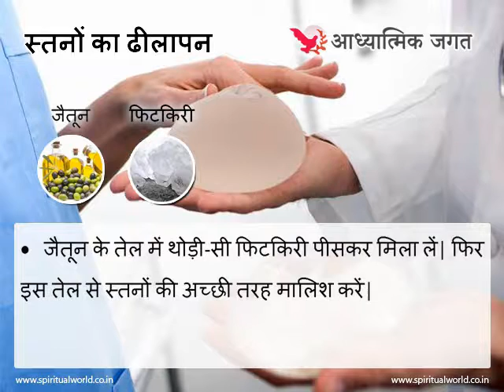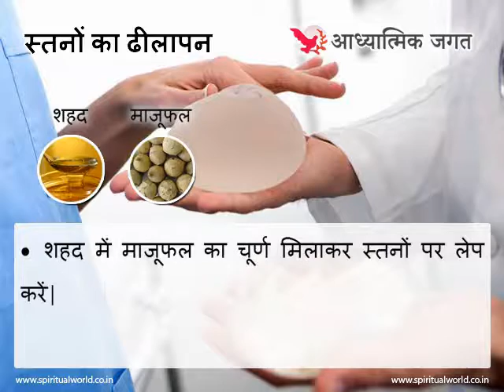Homemade Remedies for Breasts Sag - स्तनों के ढीलेपन का घरेलू आयुर्वेदिक उपचार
स्त्री की सुन्दरता तथा यौवन का निखार पुष्ट स्तनों से दिखाई देता है| इसलिए से प्राय: अपना स्तन पुष्ट और कठोर बनाने के लिए प्रयत्नशील रहती हैं| स्तनों में ढीलापन होना, समय के साथ उनका विकास न होना तथा उनमें कठोरता का अभाव होना आदि स्थितियां स्त्री को हीन भावना से ग्रस्त कर देती है|

कारण - शारीरिक कमजोरी, मासिक धर्म की अनियमितता, अधिक सम्भोग, शरीर में बुखार का रहना आदि कारणों से स्तन ढीले पड़ जाते हैं| कुछ स्त्रियों के स्तनों की गोलाई बहुत कम होती है| ऐसी हालत में स्त्री को कोई न कोई रोग अवश्य होता है, क्योंकि तब स्तनों को पुष्ट करने वाले हारमोन ठीक से नहीं बन पाते हैं|

पहचान - ऐसी स्त्रियों के स्तन ढीले अथवा छोटे होते हैं| उन्हें घर, परिवार तथा स्त्री-समाज में एक प्रकार की लज्जा का अनुभव होता है| वे हीन भावना से ग्रस्त तथा चिंतित रहती हैं|